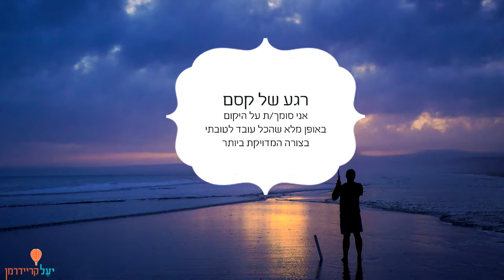קסם בעסק - משימה שלישית: מה עושים כששום דבר לא מסתדר?!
רוצים לדעת עוד על השראה ותכנון חכם בעסק עם שילוב של חוקי היקום וקסם?

קסם וחשיבה חיובית, הכל טוב ויפה. אבל מה עושים כשהכל משתבש?
כשלא מספיקים שום דבר ממה שתכננו, כשהלקוחות מאתגרים אותנו, כשאין מספיק תזרים של כסף ועוד ועוד...?

במצב כזה קצת קשה להישאר חיוביים.

האמת היא, שאם התחלתם לעשות איזשהו שינוי, לראות דברים אחרת וליצור הרגלים חדשים בדרך אל החלומות שלכם, רוב הסיכויים שאחרי כמה ימים של "היי" והתלהבות, פתאום תיתקלו באיזשהו אתגר או אולי סתם יהיה לכם מצב רוח גרוע פתאום.

זה לגמרי נורמלי. זה קורה בגלל שהמוח שלנו רגיל לחשוב בצורה מסוימת וברגע שאנחנו משנים את אופן החשיבה, יש התנגדות. לוקח זמן להכניס דפוסי חשיבה חדשים.

אז מה עושים? איך לא מוותרים ולא חוזרים אחורה?

בסרטון הזה תגלו טכניקה שתעזור לכם להתמודד עם מצבים בהם נדמה ששום דבר לא הולך כמו שהייתם רוצים.

הצטרפו לקבוצה שלי בפייסבוק "עסק לייספטייל - לחיות ולעבוד איך שאני רוצה" לתכנים נוספים על עסקים אינטרנטיים, עסק לייפסטייל, מוצרים דיגיטליים וכמובן - קסם